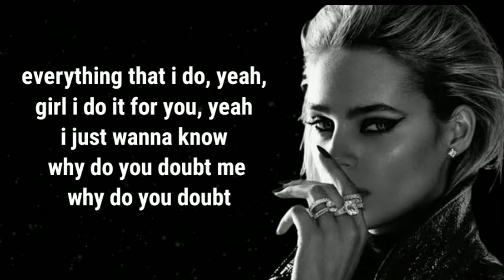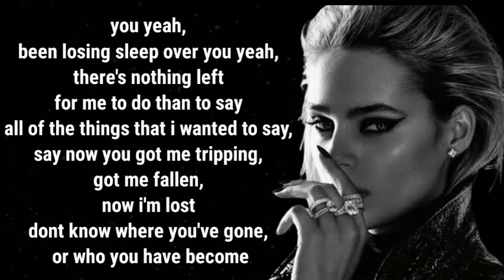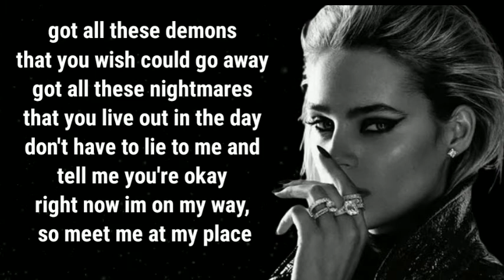Tatiana (ft. Shaker) - Wrong Way Out (Lyrics)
Beautiful song by @Tatiana ft Shaker

Thanks !!!